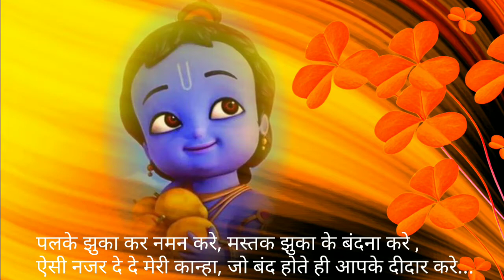Lord Krishna WhatsApp Status, Shyamji status | Radhakrishna new status